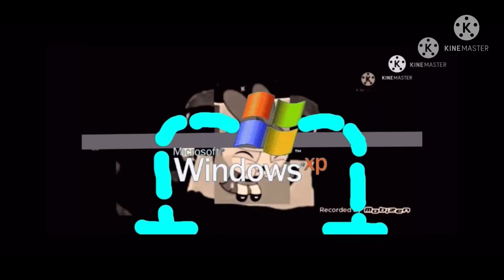Klasky Csupo Gets Unavailable Add Round 6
Who’s next for Add Round 7? I’m crying!